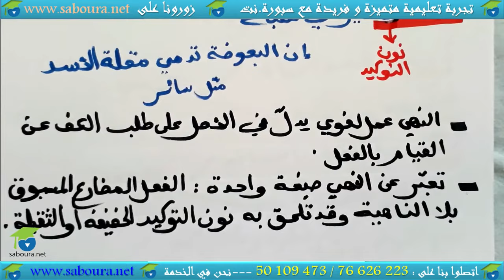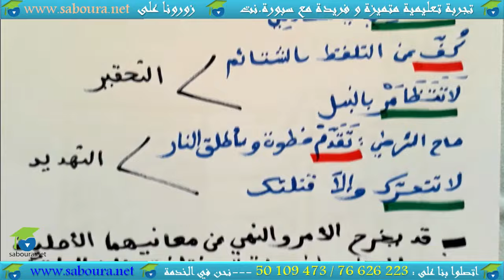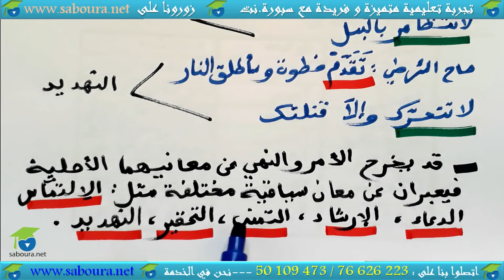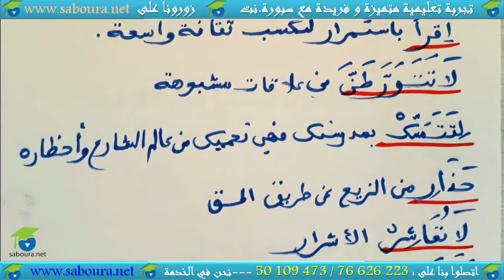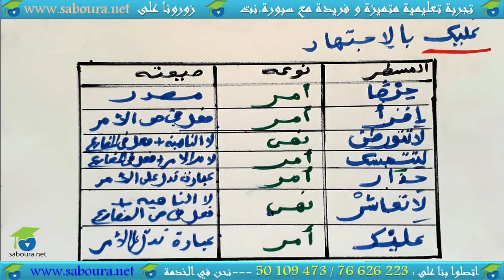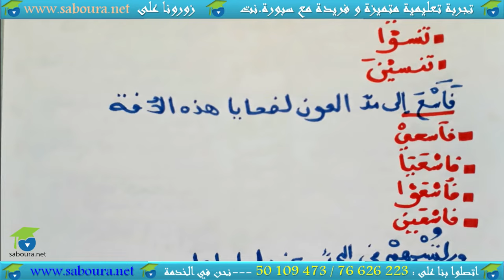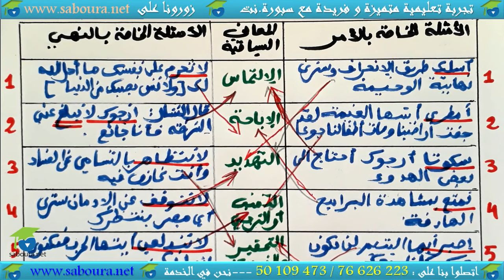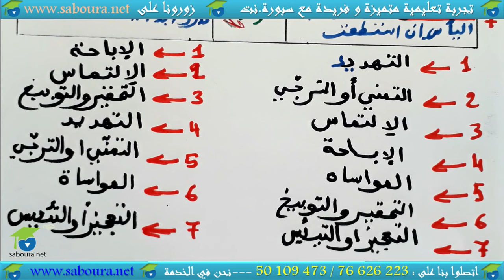الأمر و النهي